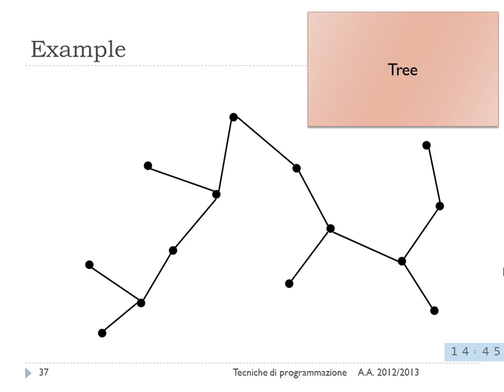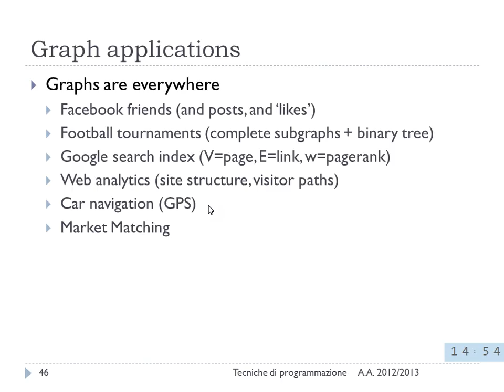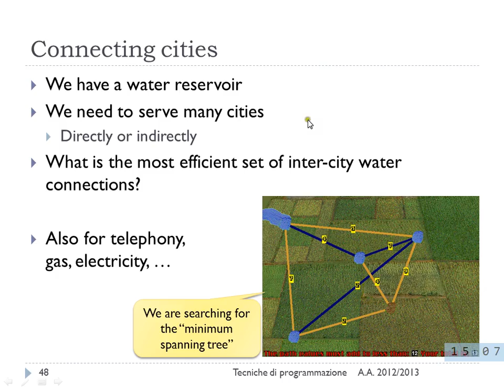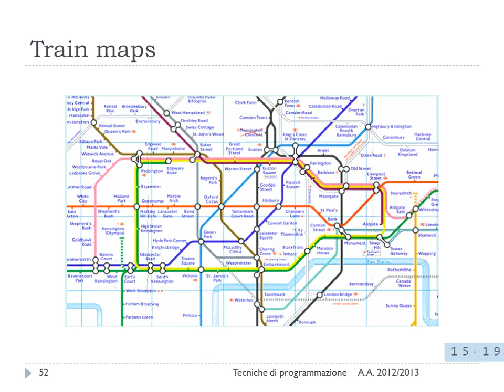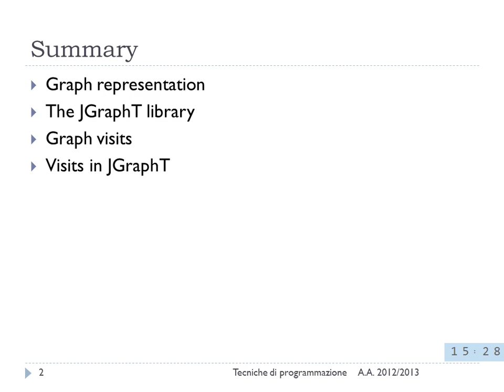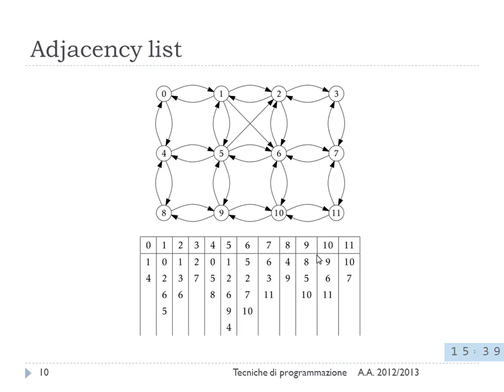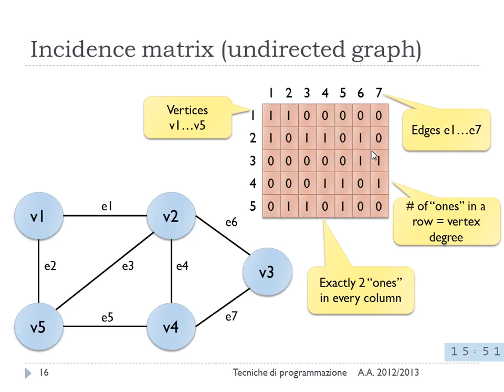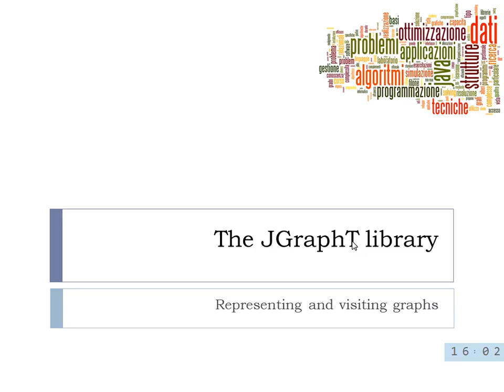Lezione 20 del 30/04/2013 - Tecniche di Programmazione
Argomento: Grafi: rappresentazione.